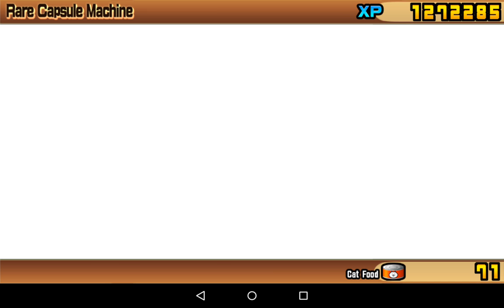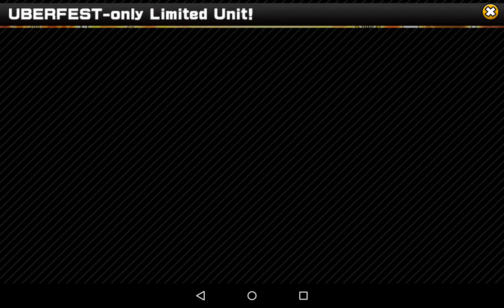The Battle Cats 20161031 - พิธีอันเชิญมหาเทพแห่งความมืด UberFest 1500 + 5